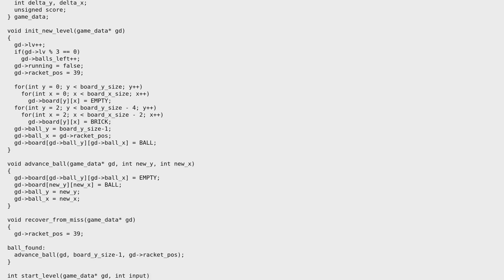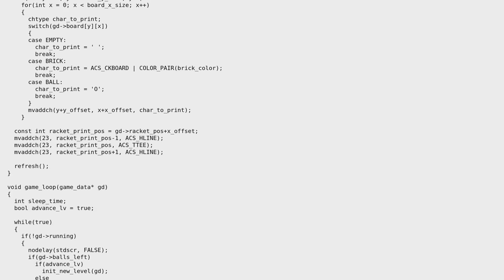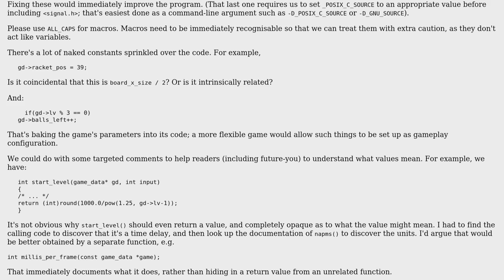Code Review: Console arkanoid in C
With thanks & praise to God, and with thanks to the many people who have made this project possible! | Content (except music & images) licensed under CC BY-SA | Music | Images & others | With thanks to user Toby Speight user gaazkam and the Stack Exchange Network Trademarks are property of their respective owners. You are responsible for your own actions.